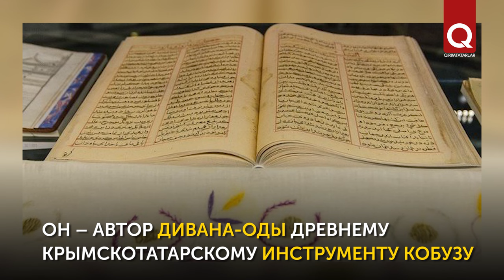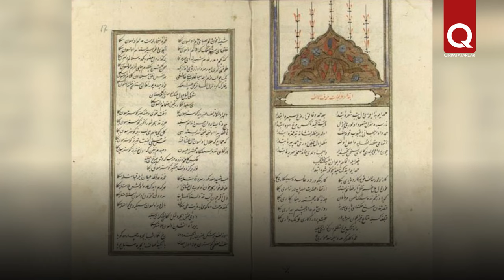Выдающиеся композиторы Крымского ханства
За время существования Крымского ханства крымскотатарский народ создал свою самобытную и неповторимую музыкальную культуру, в которой переплелись ритмические и мелодические особенности, отражённые в исторической судьбе, духовном мире и философии коренного народа Крыма. Творчество крымскотатарских композиторов стало достоянием мирового музыкального искусства, а имена многих крымских музыкантов вошли в историю.
По материалам Института истории им. Ш. Марджани.